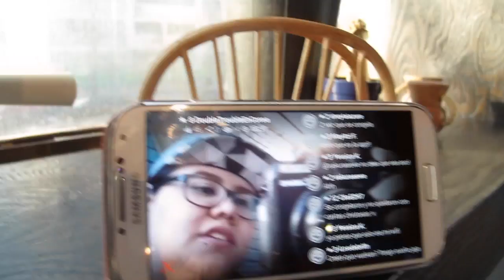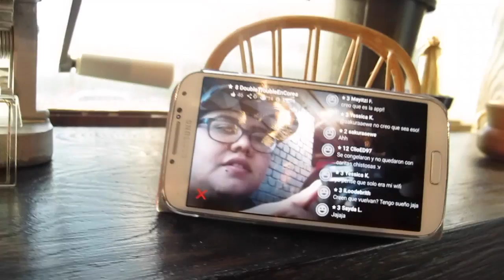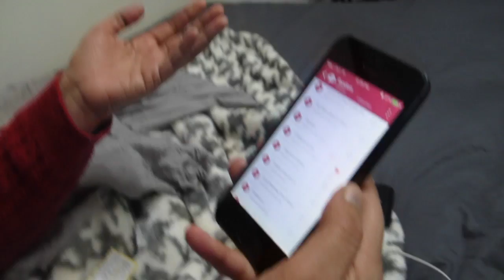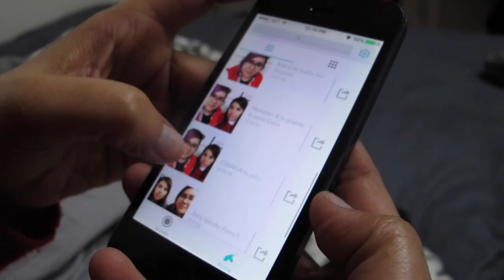Double Trouble TV 224: Goteng y Reunión con Pedacitos de Kimchi [Daily Life in Korea Vlogs] ♥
En el vlog de hoy, como ya es costumbre, hay mucha randomness. Conocimos al vlogger coreano Goteng, fuimos a cenar hamburguesas, jugamos con DubSmash y se nos ocurró invitar a comer a unos PedacitosDeKimchi jaja esperamos se diviertan con nosotros^^

¡Hola!

G+D